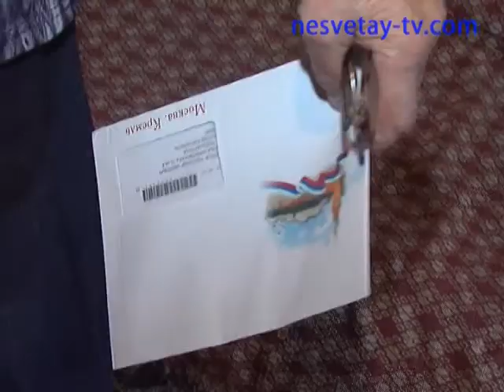С днем города, ветераны!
Поздравления с праздником-Днем города и Днем шахтера- принимали ветераны Новошахтинска